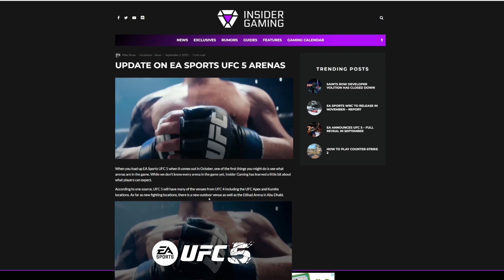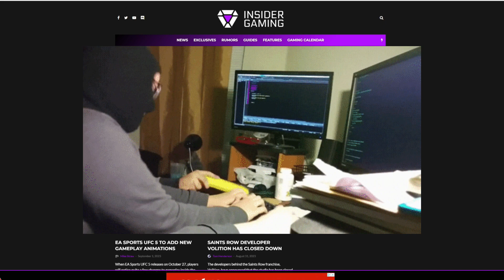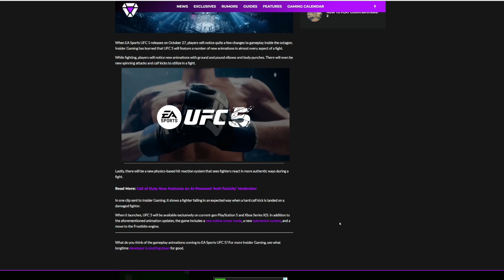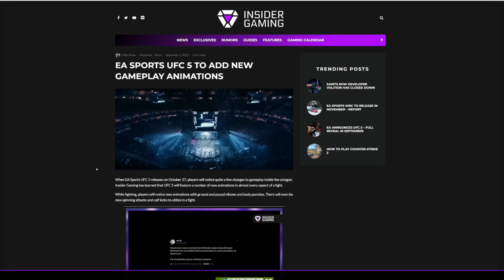Experience Realism Like Never Before in UFC 5 with New Animations!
UFC 5 is coming! Here is some new information on the highly anticipated game coming out later this year.